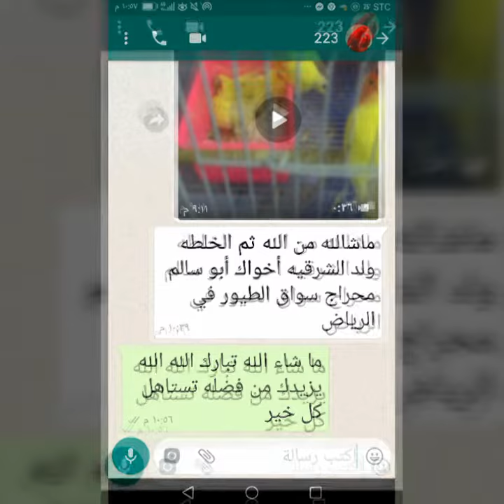ابو سالم من الرياض بعد استخدام خلطه ولد الشرقيه لتحسين الانتاج على طيور الروز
تم تصوير هذا المقطع بتاريخ اليوم الخميس28/7/1440